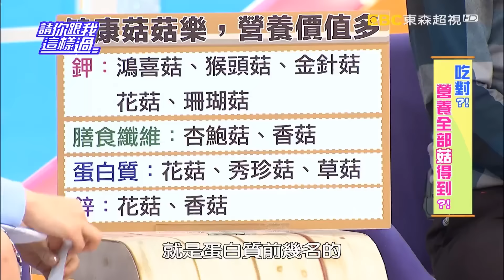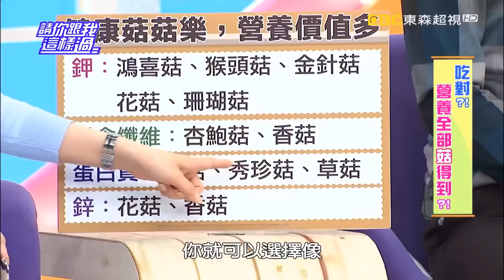乾香菇太陽曝曬 營養價值更高？！梁家榕 張艾亞 20160613 part4/5 請你跟我這樣過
來賓：梁家榕、張艾亞、楊佩潔
專家：腎臟科醫師洪永祥、營養師劉怡里、毒物科護理師譚敦慈

菇的營養價值高又多，選對吃對健康加倍！到底菇有什麼樣的營養價值，多吃對健康有什麼幫助？什麼人適合吃？想消水腫、降血壓要多補充鉀，香菇炒肉絲、草菇山藥湯，哪種菇料理的鉀含量最高？還有哪些高鉀的菇可以多吃？吃的時候又該注意哪些事？菇的膳食纖維能幫助降血糖、血脂，花菇燉雞湯、秀珍菇燉雞湯，誰才能補到最多的膳食纖維？還有哪些菇的膳食纖維超豐富？譚老師教你變化更多健康菇吃法？蘆筍炒珊瑚菇、蘆筍炒猴頭菇，想減肥不敢吃太多肉，又怕抵抗力下降時，哪種菇料理是補充蛋白質的最佳選擇？想健康吃好菇，譚老師不僅要教大家如何挑選、保存，還有超營養健康的菇料理！敬請鎖定超視33頻道每晚八點由侯昌明黃文華主持的「請你跟我這樣過」。